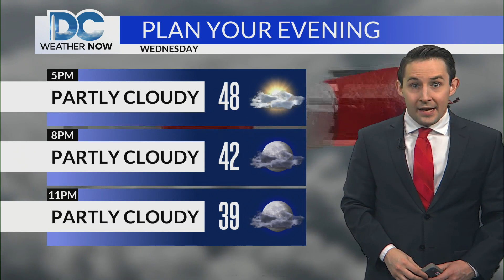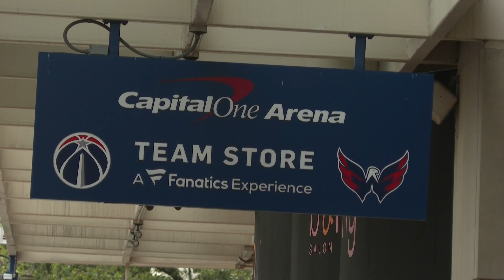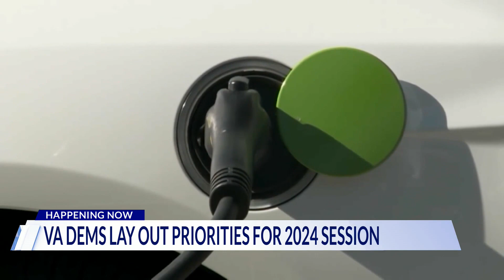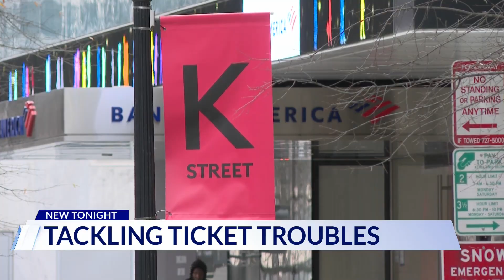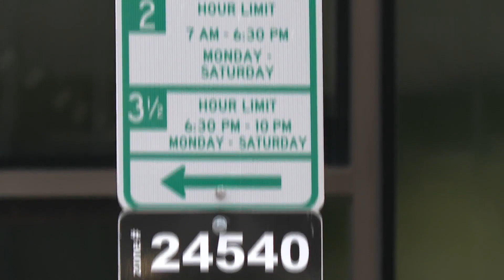Top Stories from DC News Now at 4 p.m. on January 10, 2024